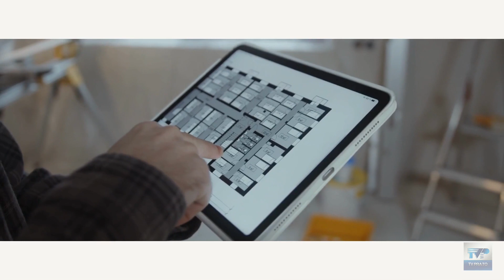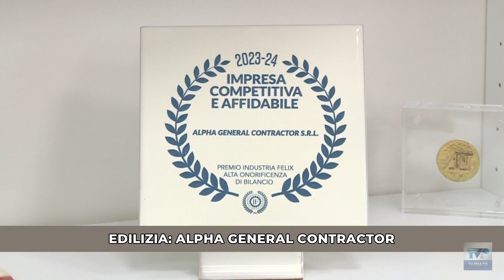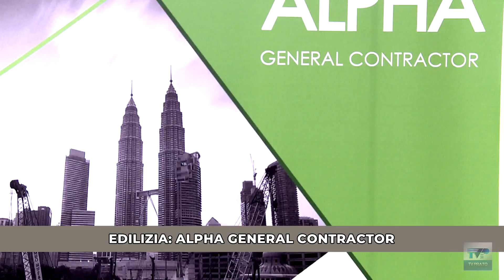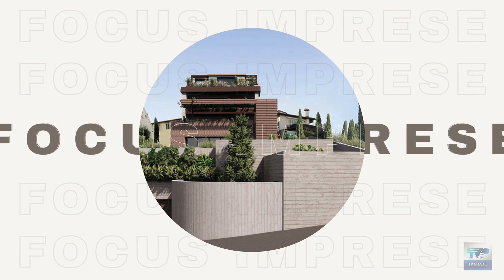FOCUS IMPRESE ALPHAGENERALCONTRACTOR 15 02 24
📌 Focus Imprese su TV Prato 📺 canale 75 del Digitale Terrestre oppure in streaming su